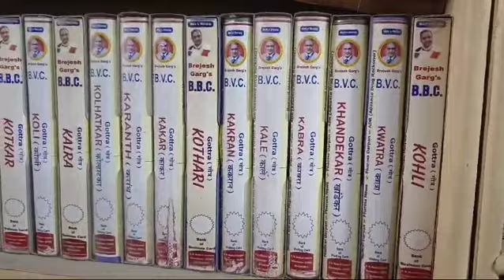27 September 2024#श्री ब्रजेश गर्ग जीवीडियो_अच्छी_लगी_तो_लाइक_और_सब्सक्राइब_करें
visiting card#limcabookofrecord#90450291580#सुधीर जैन पांड्या भोपाल #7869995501